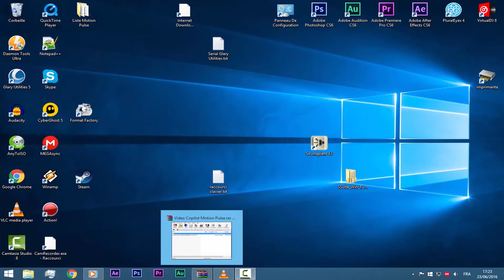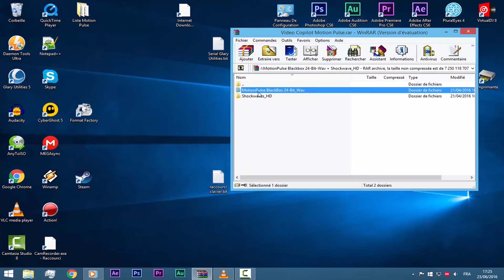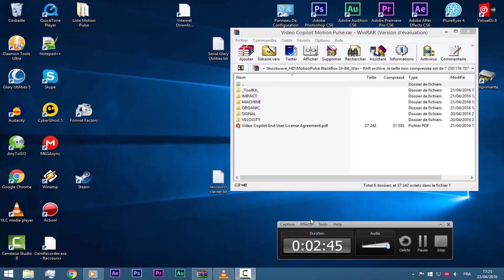Présentation du Pack Motion Pulse BlackBox et Shockwaves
Bonjour a tous, voici un tuto qui vous presente le pack Motion Pulse BlackBox et Shockwaves de Video Copilot

Pour l'avoir, cliquez sur le lien juste en dessous :)